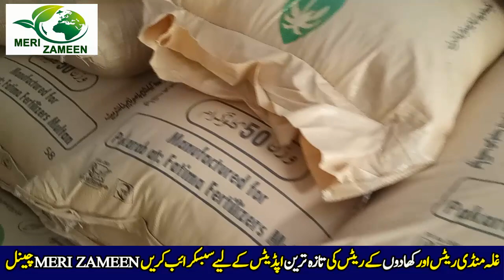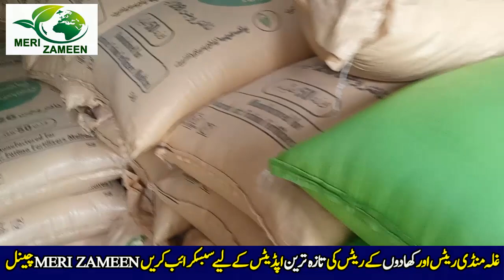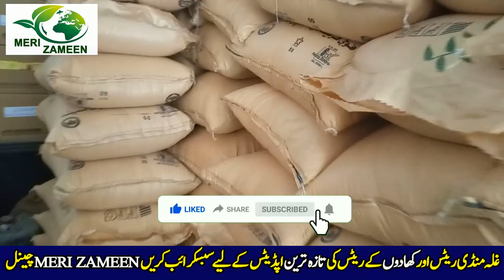Fertilizer new rate 28/10/2023 | Today fertilizer latest price| Urea Dap khad latest price in Punjab